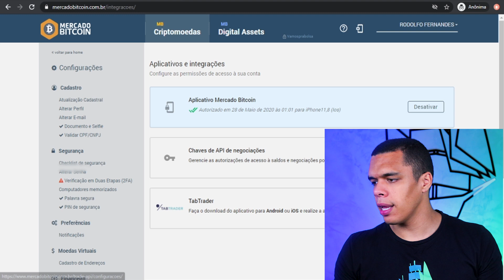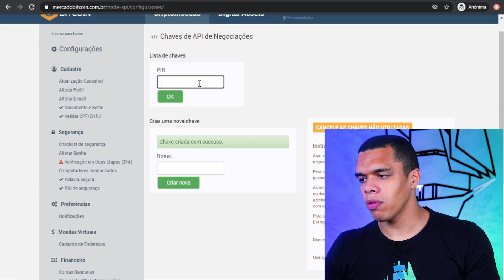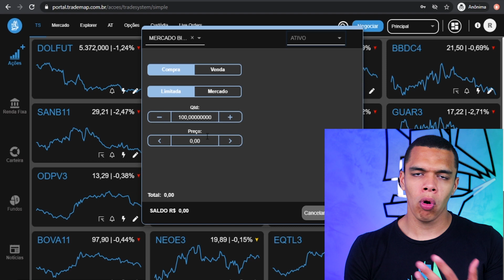Multibroker: TradeMap + Mercado Bitcoin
Saiba como vincular sua conta da Mercado Bitcoin no Multibroker @TradeMapHub e gerencie suas criptomoedas!

Faça parte de nosso grupo no Telegram e fique por dentro de todas as novidades do TradeMap:

Baixe o TradeMap agora mesmo e tenha acesso à melhor plataforma do mercado financeiro!